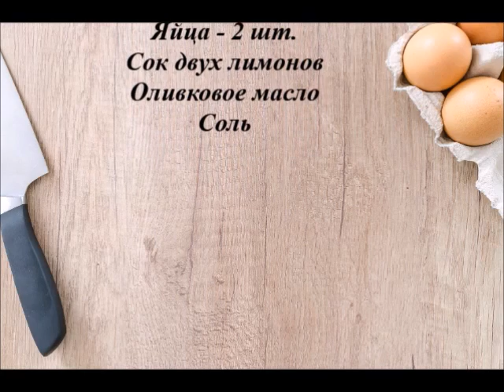🇬🇷 Котосупа авголемоно (куриный суп по Греческий) 😋😋😋 - Греческая кухня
Самый вкусный куриный суп авголемоно считаться лекарством от простуды.
Котосупа авголемоно (куриный суп по Греческий)

📝 Ингредиенты

📌Одна маленькая курица (у меня 4 ножки)
📌Рис - 200 г. на 4 л.
📌Яйца - 2 шт.
📌Сок двух лимонов
📌Оливковое масло
📌Соль

Messenger  📱 Греческая кухня
lnstagram    📱  grecheskaya_kuhnya